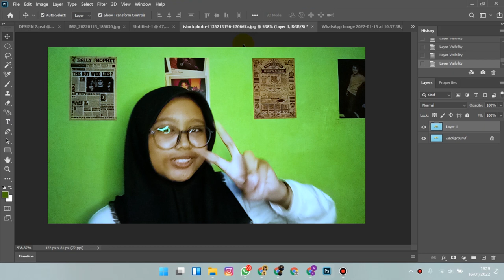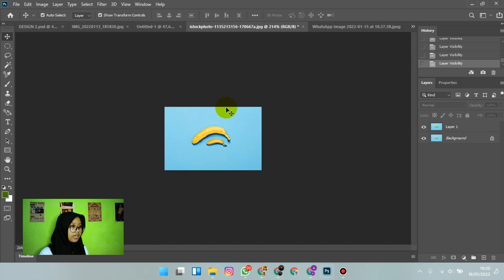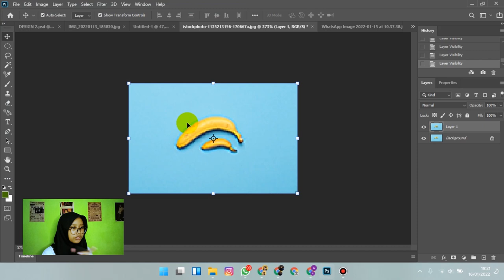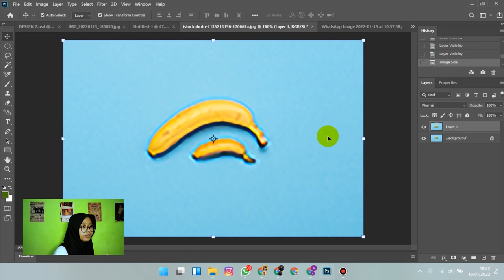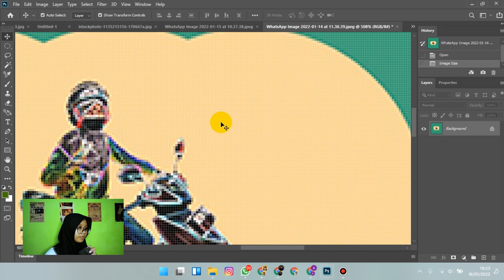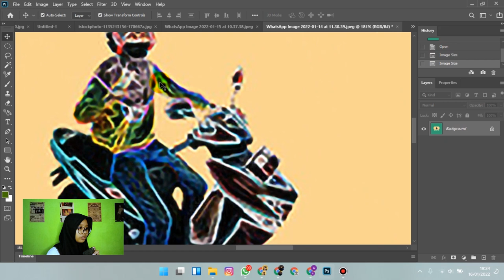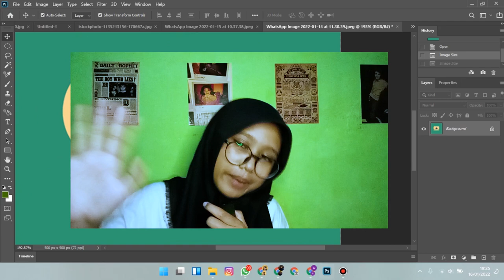CARA GAMPANG MENAIKAN QUALITAS PHOTO TANPA PECAH DI PHOTOSHOP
Di vidio kali ini membahas cara gampang menaikan qualitas photo tanpa pecah di photoshop..